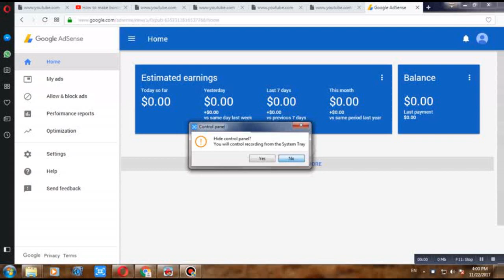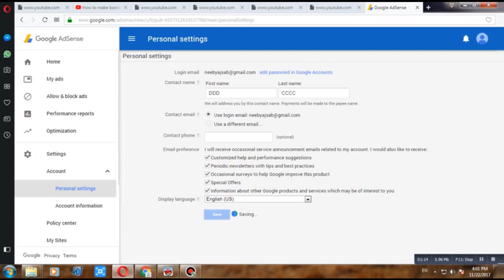How to change name and phone number in google adsense